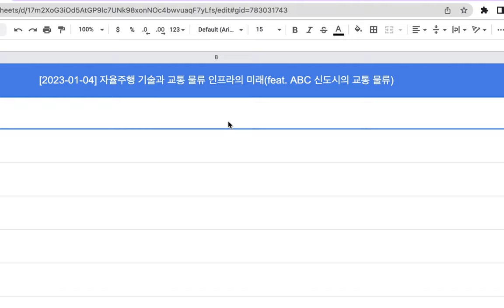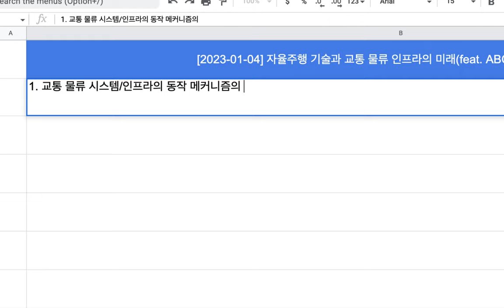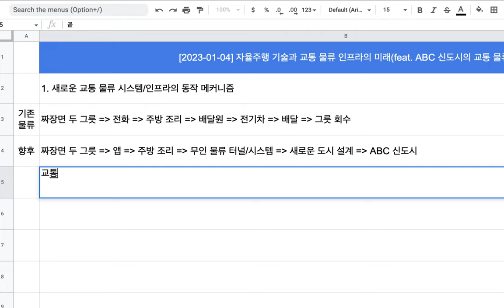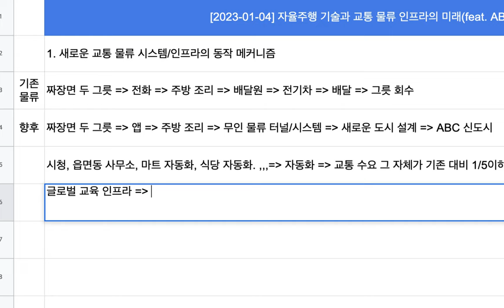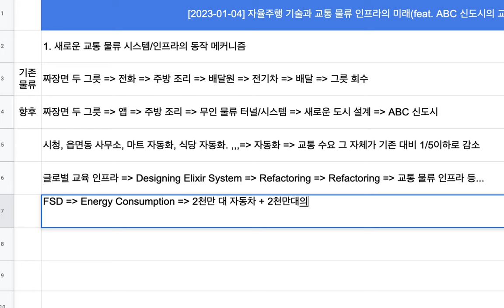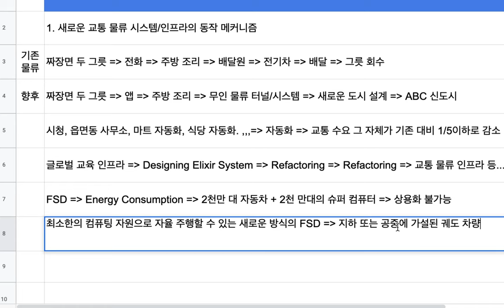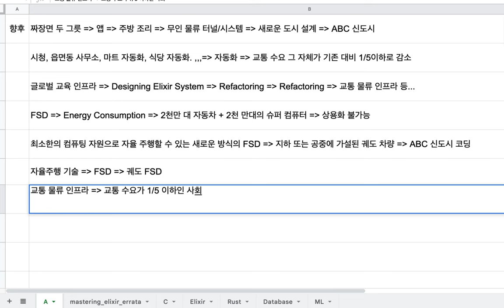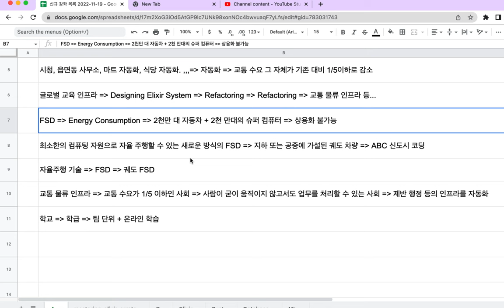[2023-01-04] 자율 주행 기술과 교통 물류 인프라의 미래(부제: ABC 신도시의 교통 물류 시스템)